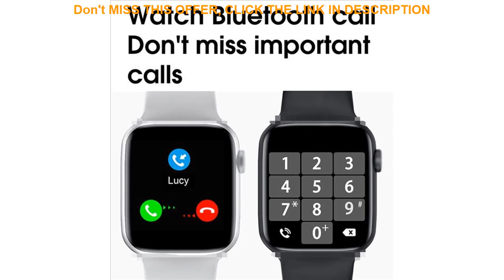Top Smart Watch 2020 Wearable Devices Smart Electronics 1.75 Inch IPS Smartwatch ECG Blood Pressure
Smart Watch 2020 Wearable Devices Smart Electronics 1.75 Inch IPS Smartwatch ECG Blood Pressure Smart Remote Control Sport Watch

Related Video With Smart Watch 2020 Wearable Devices Smart Electronics 1.75 Inch IPS Smartwatch ECG Blood Pressure Smart Remote Control Sport Watch

JHO Steel Built-in Rear Bumper Sill Scuff Plate Protector Cover Guard For Ford Explorer 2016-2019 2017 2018 Car Accessories =
IP Camera Mini Wifi Camera with Infrared Night Vision 2 Way Audio Motion Tracker for Home Security Baby Monitor V380 =
For BMW 3 Series E90 E91 E92 E93 xenon headlight Ultra bright Dual Color Switchback led angel eyes drl turn signal light =
One Pair PCB Board for Ming NAIM NAP250 Power Amplifier Board + One Pair PCB Board for Power Supply Board (a set of 4 boards) =